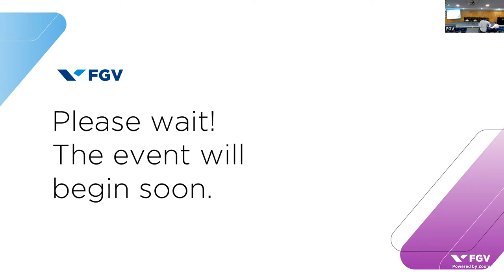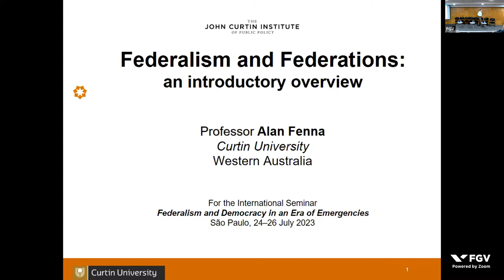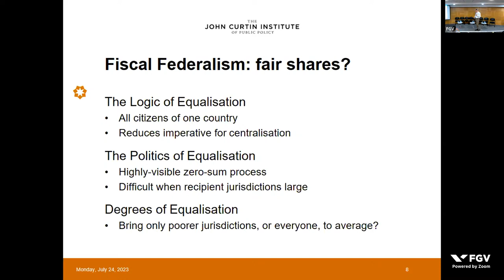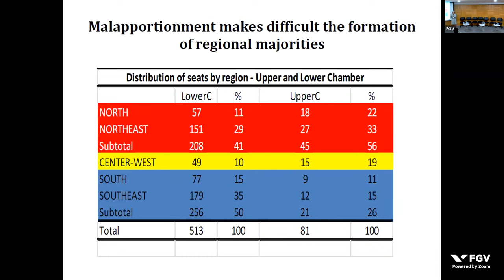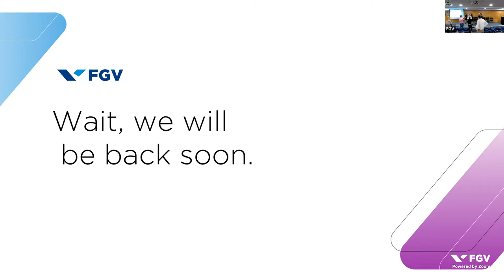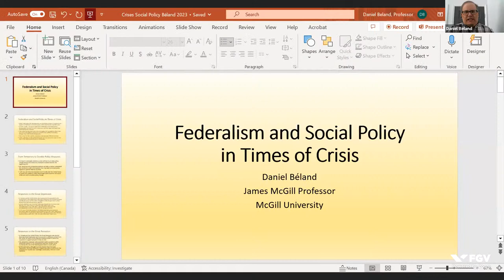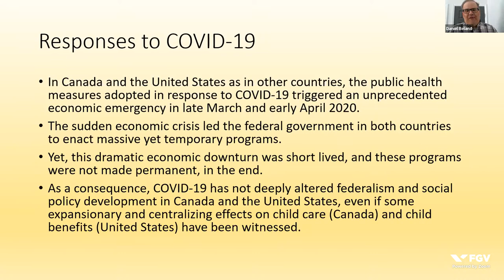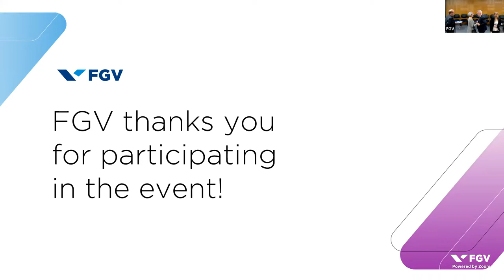International Seminar Federalism and Democracy in an Era of Emergencies - Part I - Morning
Part I - Morning
The Getulio Vargas Foundation, Unifesp, and Freie Universität Berlin are organizing the International Seminar on Federalism and Democracy in an Era of Emergencies. Distinguished researchers from various countries and Brazilian scholars are discussing the current challenges of federalism in topics such as democracy, intergovernmental relations, and decentralization. It is a space for reflection on the role of governments in federative coordination.

Seminar program (Brazilian time in all sessions)
8:30 – 9:00 – Reception
9:00 – 10:00: Opening ceremony
FGV’s dean
Unifesp’s dean
Ministry of Institutional Relations of Brazilian Government
Forum of Federations

10:00 – 10:30: Federalism and federations: challenges in an era of emergencies – Alan Fenna (Curtin University - Australia)

10:30 – 11:00 – Coffee break

11:00 – 11:30: The Brazilian perspective by Marta Arretche (DCP – University of São Paulo)

11:30 – 11:45: Discussion

11:45 – 12:15: Federalism and Social Policy in Times of Crisis – Daniel Bèland (McGill University - Canada)

12:15 – 12:30: Discussion

12:30 – 13:30 – Lunch

This was an event organized by FGV EAESP at 07/24/2023.